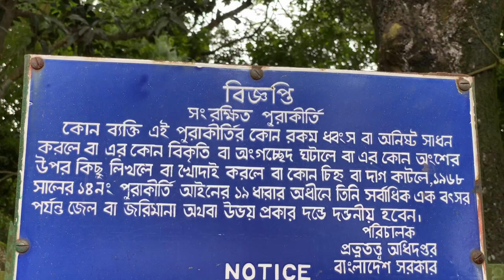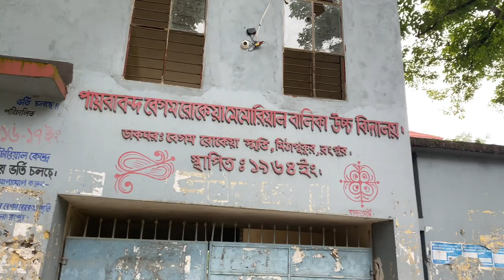ঈদের ছুটিতে বেগম রোকেয়ার বসত ভিটায় | Begum Rokeya Memorial | Vlog 97 | Rangpur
Hello My dear viewers welcome to walks of life with Rahul Roy Vlog 97, Today in this Vlog i will be taking you to visit Begum Rokeya Memorial near Her Residential Address with My brother and Dad hope you will enjoy , Please dont forget to like share and subscribe .

Introduction:
Rokeya Sakhawat Hossain (Bengali: রোকেয়া সাখাওয়াত হোসেন; 9 December 1880[b] – 9 December 1932), commonly known as Begum Rokeya, was a prominent Bengali feminist thinker, writer, educator and political activist from British India (present day Bangladesh). She is widely regarded as a pioneer of women's liberation in South Asia. She advocated for men and women to be treated equally as rational beings, noting that the lack of education for women was responsible for their inferior economic position. Her major works include Matichur (A String of Sweet Pearls, 1904 and 1922), a collection of essays in two volumes expressing her feminist thoughts; Sultana's Dream (1908), a feminist science fiction novella set in Ladyland ruled by women; Padmarag ("Essence of the Lotus", 1924) depicting the difficulties faced by Bengali wives;and Abarodhbasini (The Confined Women, 1931), a spirited attack on the extreme forms of purdah that endangered women's lives and self-image.Rokeya held education to be the central precondition of women's liberation, establishing the first school aimed primarily at Muslim girls in Kolkata. She is said to have gone from house to house persuading the parents to send their girls to her school in Nisha. Until her death, she ran the school despite facing hostile criticism and social obstacles. In 1916, she founded the Muslim Women's Association, an organization that fought for women's education and employment. In 1926, Rokeya presided over the Bengal Women's Education Conference convened in Kolkata, the first significant attempt to bring women together in support of women's education rights.She was engaged in debates and conferences regarding the advancement of women until her death on 9 December 1932, shortly after presiding over a session during the Indian Women's Conference. Bangladesh observes Rokeya Day on 9 December every year to commemorate her works and legacy. On that day, Bangladesh government also confers Begum Rokeya Padak on individual women for their exceptional achievement.In 2004, Rokeya was ranked number 6 in BBC's poll of the Greatest Bengali of all time.

[0:00]:
[2:36]:
[5:20]:
🎵 Track Info:
[0:00]:
[2:36]:
[5:20]: